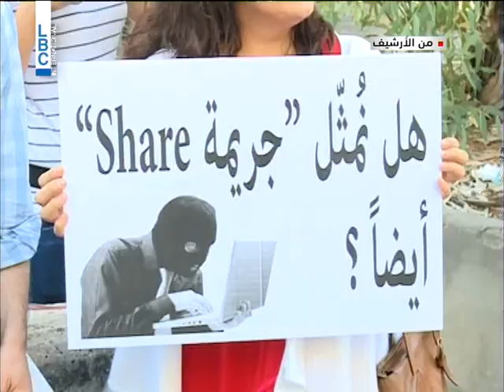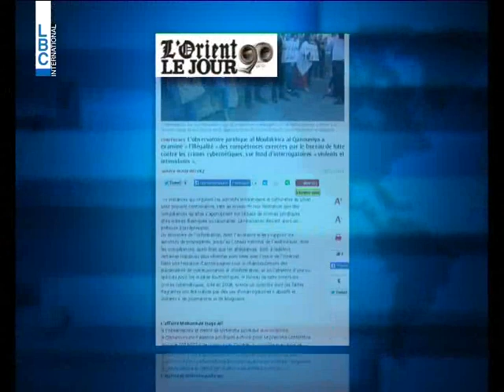LBCI News - ماذا يحصل في مكاتب التحقيق عند استدعاء الصحافيين والمدونين؟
هي ربما أسوأ أيام الصحافيين والمدونين في لبنان... بل حتماً إنها الأسوأ،